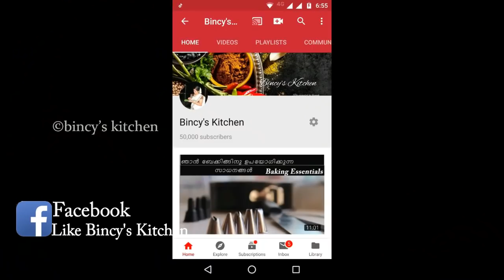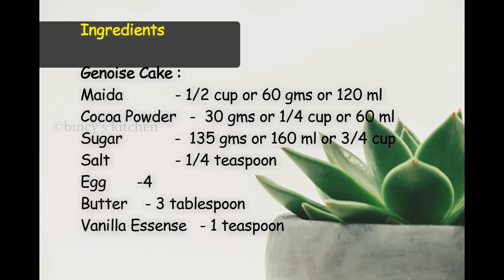Black Forest Cake No Baking powder & Soda | ബേക്കിംഗ് സോഡാ,പൗഡർ ഇല്ലാതെ ബ്ലാക്ക്‌ ഫോറസ്റ്റ് കേക്ക്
ബേക്കിംഗ് പൗഡറും സോഡയും ഇല്ലാതെ ബ്ലാക്ക് ഫോറെസ്റ് കേക്ക് | Black Forest Cake No Baking powder & Soda with Just 3 tablespoons of Butter!!!